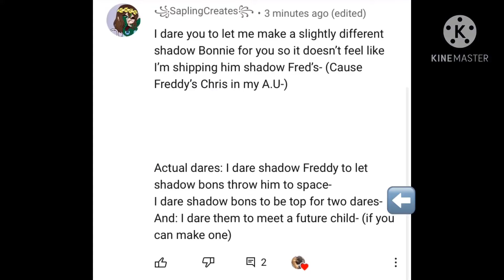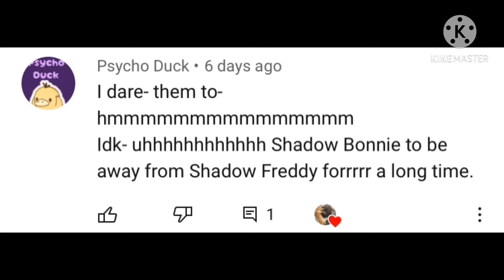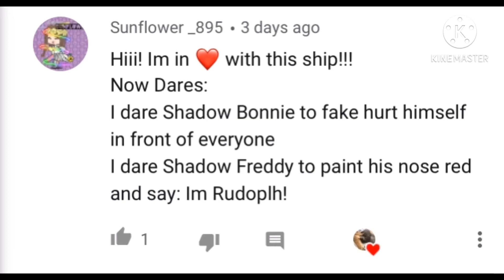The dare vid you prob all forgot about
Holy shi- *bleep* no but like- oh my god- Enjoy!